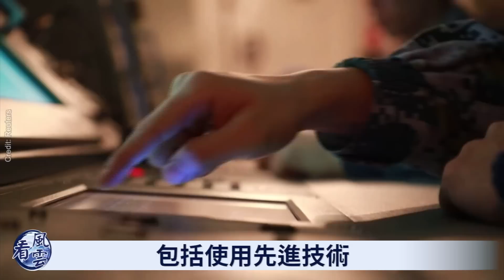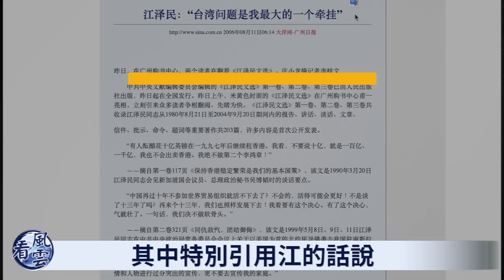印太26國軍事領導人會面 應對中共；20大前中南海內鬥三件大事